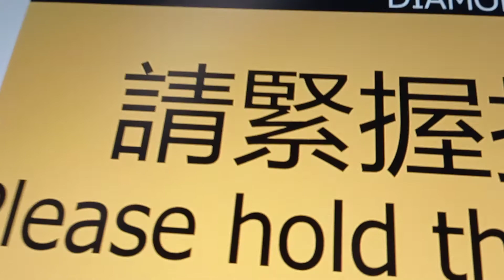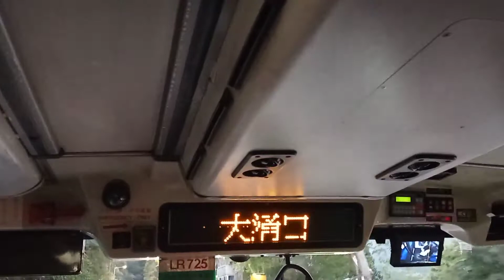KMB K ASV75 LR725@92落車門開關過程及太涌口報站